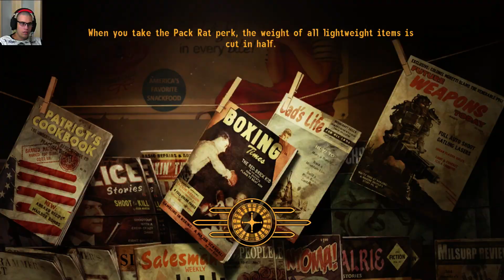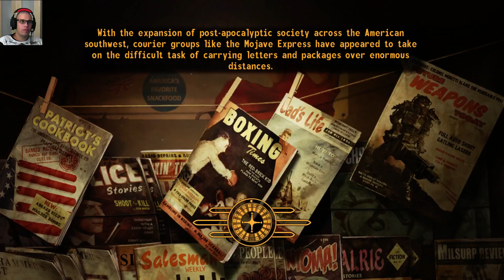Fallout: New Vegas Part 8